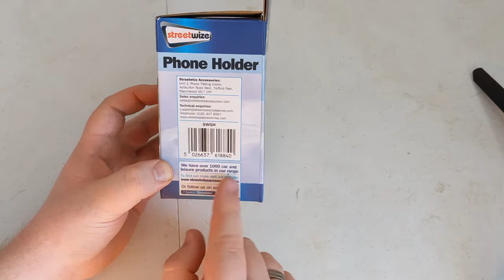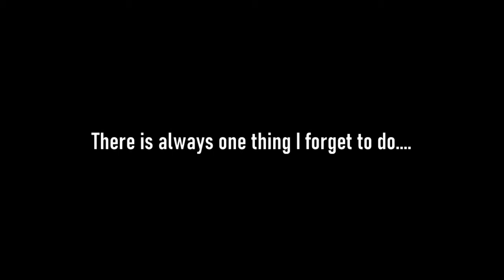StreetWize Phone Holder | Unboxing and Review.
Something I picked up while wandering about town.
Not entirely sure why I bought it other than maybe filming while driving but as I often do when I buy something new I made a Review/Unboxing video about it.